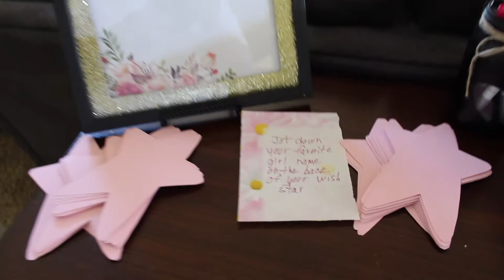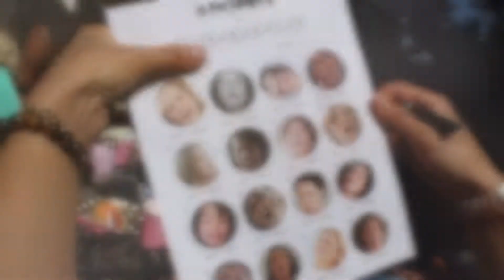heathers baby shower